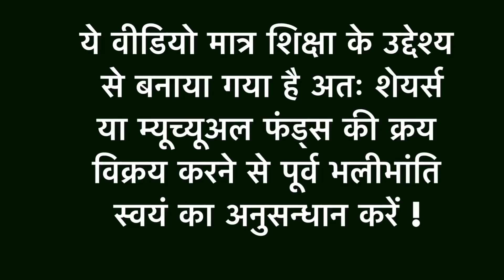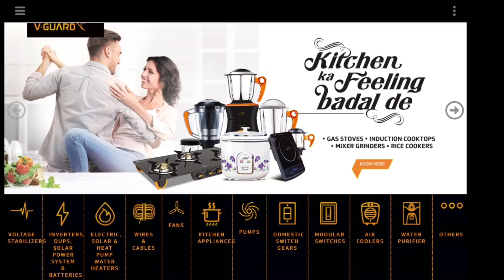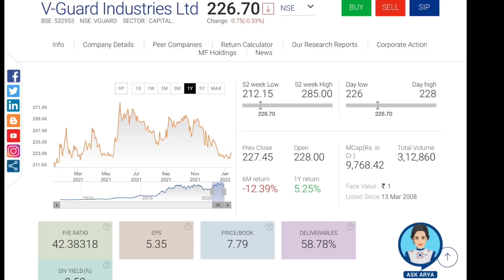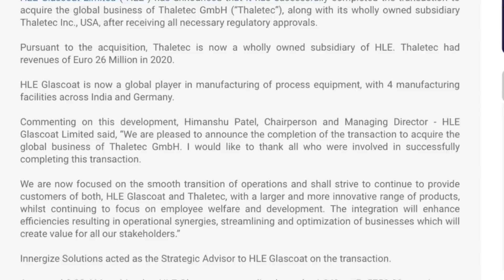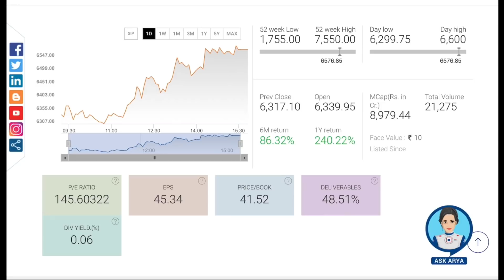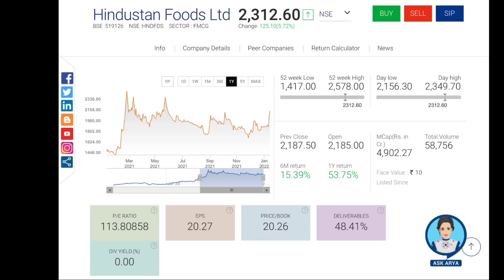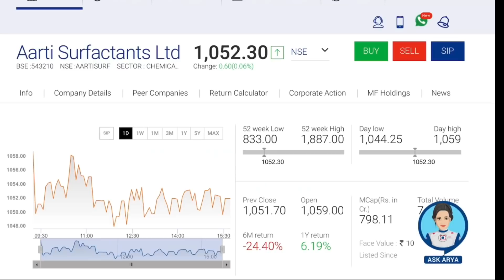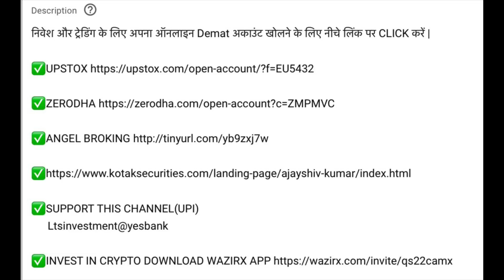4 SAMALLCAP MULTIBAGGER STOCKS | Investing | शेयर बाज़ार | Best Share For Long Term | Sensex | Lts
Ltsinvestment@yesbank

 Channels Topic-
 Index fund etf fund sensex
 SHARE MARKET
 MUTUAL FUNDS
 STOCK MARKET